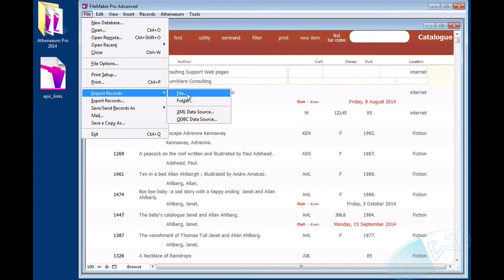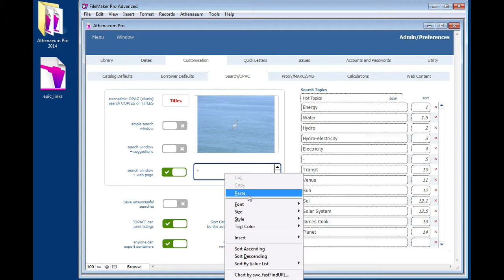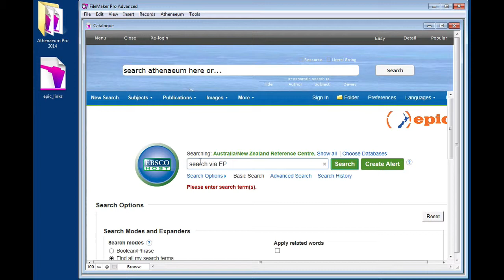Loading EPIC links to Athenaeum Pro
New Zealand schools can include direct links to the EPIC databases inside Athenaeum.

This video shows how to upload the data manually.